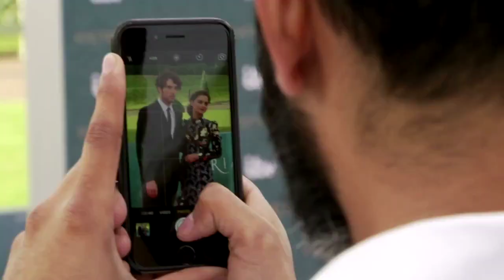Victoria - UK Premiere Red Carpet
Join  Jenna Louise Coleman, Tommy Knight & the stars of Victoria at the series 1 UK premiere red carpet event!